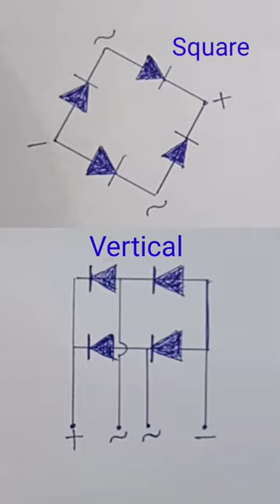Making Vertical Mount Bridge Rectifier